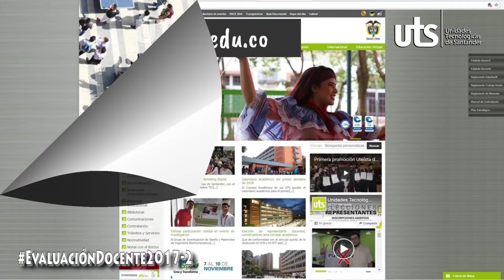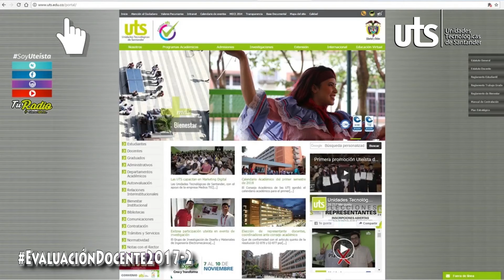¿Qué es la evaluación docente?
La evaluación docente es un proceso que se realiza cada semestre y donde los protagonistas son los estudiantes y los profesores. En el segundo semestre de 2017, la fecha es del 9 de octubre al 13 de noviembre. Con esta evaluación se busca mejorar el servicio educativo a partir de la valoración objetiva que den los estudiantes Uteístas sobre el desempeño de sus profesores en el aula de clase.

¿Cómo evaluar a los profesores?
Para evaluar los estudiantes ingresan a la página .edu.co
En el link de estudiantes ingresan al sistema ‘Académico Academusoft’, con el mismo usuario y contraseña con las que ven las notas. Dan clic en la opción ‘Evaluación Docente’, luego eligen el periodo 2017 -2 y evalúan a cada uno de sus profesores.

De igual manera, la invitación es a los docentes de las UTS para que participen en la autoevaluación. Ingresando también a la página ingresando al portal ‘Academusoft’ con el usuario y contraseña para el registro de notas.